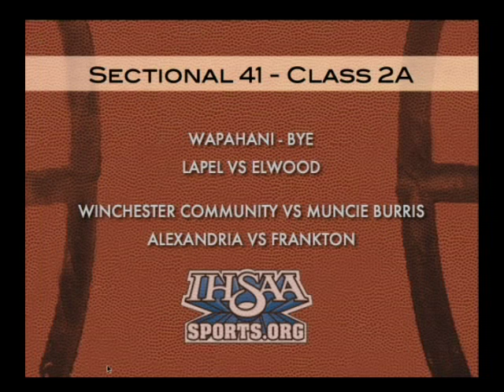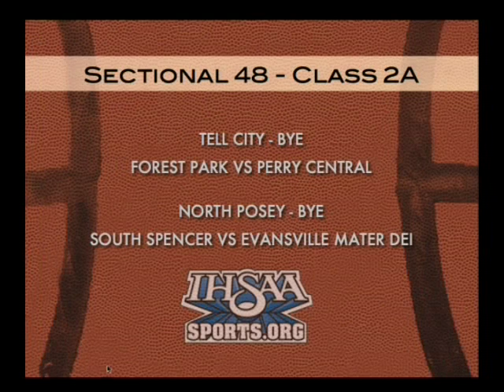2010 IHSAA Boys Basketball Pairings Show - 2A South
2A South Pairings for the 2010 Boys Basketball season in Indiana High School sports.